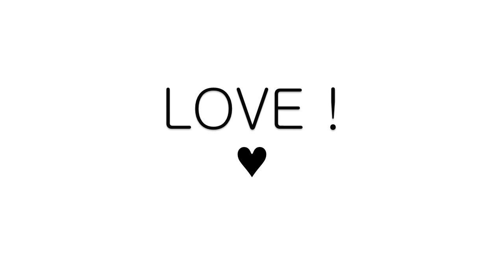Lufy - ▌Get Ready With me : ALL BLACK LOOK! ▌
Vous gagnez 10€ de cashback au lieu de 3 en vous inscrivant par ce lien :)

▇ VU DANS LA VIDEO:
Bonjour les filles ! Ca faisait longtemps que je ne m’étais plus préparée avec vous, un Get Ready s’imposait ! ☺
Comme vous l’avez vu dans mes dernières vidéos et un peu sur les réseaux sociaux, ces temps-ci je suis en mode lunettes non stop (ça doit être l’automne qui me fait cet effet ?) bref, en vidéo je porte souvent mes « vieille » lunettes de « maison » ahah, et je me suis dit que j’allais vous montrer les paires que je mets plutôt quand je ne suis pas chez moi ! (lunettes addict, chacun ses problèmes psychologiques ahah)

Partagez vos lunettes avec moi avec le hashtag LUfyNETTES ! (qui a compris le jeu de mot? :D ahah)

Make up :
Baume à lèvre (je cale sur son nom !!!)
Crème de jour mattifiante Avène
Pro Long Wear 25nw MAC
Beauty Blender (rapporté des USA)
Poudre libre HD Make Up Forever
Bronzer Bahama Mama The Balm
Bronzing Powder MAC
Blush Orgasm Nars
Highlighter Mary Lou Manizer The Balm
Crayon sourcils MAC
Base Stay don’t Stray Benefit
Palette Naked Basics Urban Decay
Crayon Master Smoky Maybelline
Recourbe cisl ELF
Mascara One by One Maybelline
Crayon à lèvre n° 11 Essence (en Belgique chez Kruidvat)
Ràl Crème d’Nude MAC
Gloss BE (en Belgique chez ParisXl)

ATTENTION!! Plus de 50% sur des marques beauté Et -5€ si vous passez par ce lien ☺

Tenue :
Haut : Zara
Gilet : Forever21
Pantalon : Zara
Trench : Zara

Bonne journée les filles! Des bisous, love u

CODE : « SexyLufy »
- Aerographe à makeup : Belletto
1. HD Skin Secrets Starter Kit pour 65$!
Code: LUFY65
2. 50% sur tout le site!
Code: LUFY50
- "LUFY" : 10% sur le site grossiste-en-ligne.com
- Iherb sur 1ère commande : MZM380

• Oui, je vis en Belgique ahah
• Mes cheveux sont lisses naturellement, je ne les lisse pas
• Mes cheveux sont colorés violine foncé

ⓛⓞⓥⓔ ♡ Lufy. ©